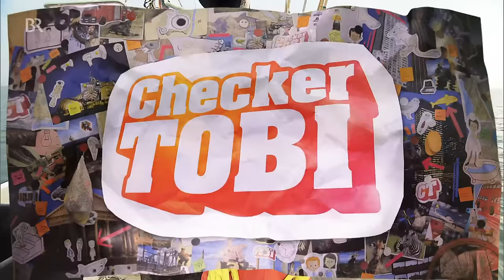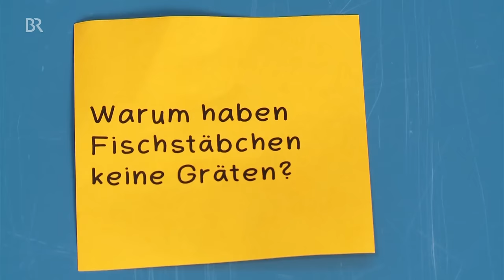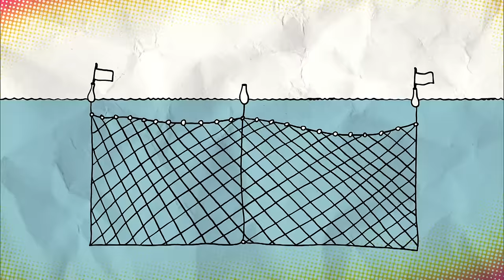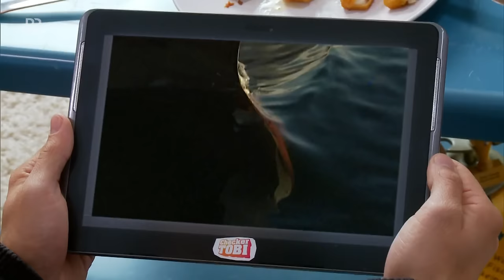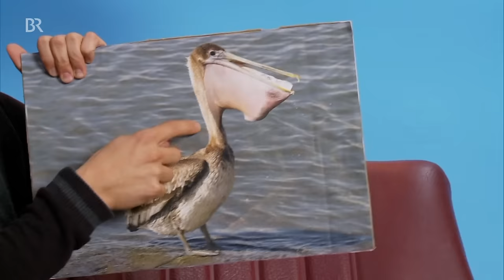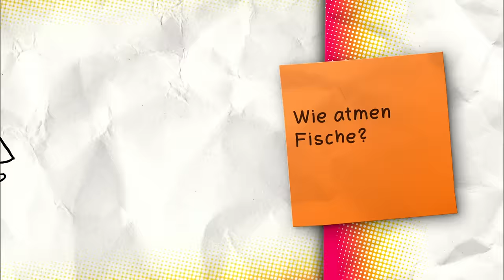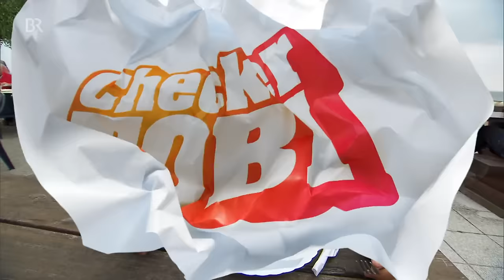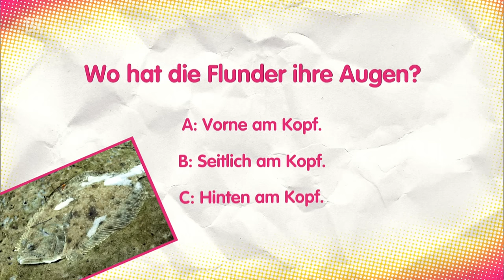Der Frische-Fische-Fischen-Check | Reportage für Kinder | Checker Tobi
👉 Wer auf der Ostsee auf Fischfang gehen möchte, muss richtig früh aufstehen. Es heißt: Flundernetze einholen!